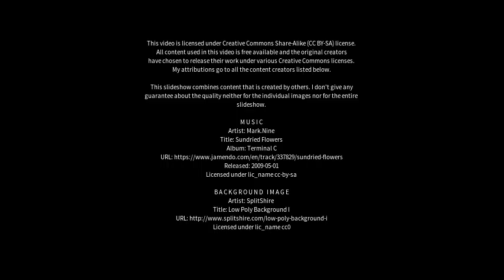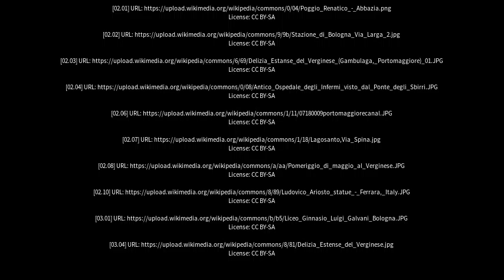Best places to visit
Best places to visit - Portomaggiore (Italy) Best places to visit - Slideshows from all over the world - City trips, nature pictures, etc.